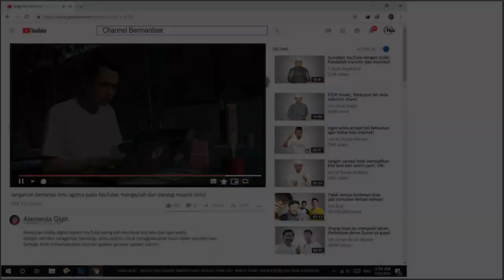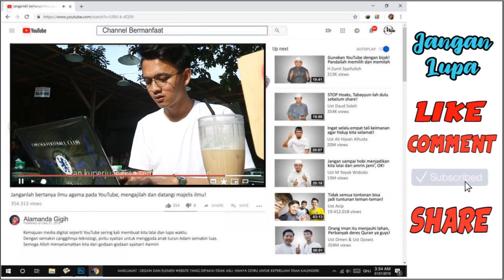YANG TERNGAJI (PARODY YANG TERDALAM - NOAH)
Berusaha untuk selalu menebar kebaikan melalui konten-konten yang positif. Insyaalloh selalu update seputar kegiatan di Pondok Pesantren Wali Barokah Kota Kediri. Semoga aman, selamat, lancar, dan barokah. Amiin..